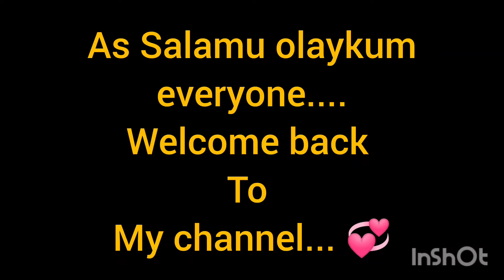দেখুন লিফটে কি কান্ডটাই না হলো ||Sweet baby ||Nuraishar birthday party || Buffet streats dhanmondi